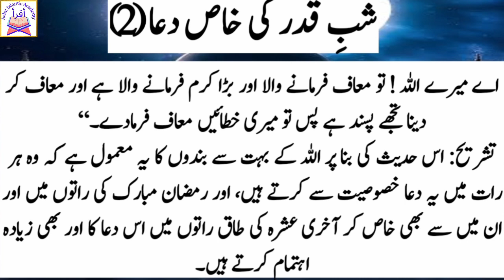شبِ قدر کی خاص دعا | shab e qadar ki dua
Our YouTube channel is dedicated to providing authentic and informative content on Islam. We aim to spread understanding and knowledge about the religion, its teachings, and its practices. Our videos feature lectures, sermons, and discussions from respected scholars and leaders in the Muslim community. We also cover current events and issues relevant to the Muslim world and strive to present a balanced and fair perspective. Whether you are a practicing Muslim or just seeking to learn more about Islam, our channel is a valuable resource for anyone looking to deepen their understanding of this great faith.

 education | darood sharif ki fazilat | darood sharif | quarn pak | quarn pak ki fazilat | tilawat e quarn pak | namaz | roza | zakat | hajj |namaz ki fazilat | wazhif | quarni wazahif | hadees e pak | hadees sharif | hadees e nabvi | muslim sharif | sahi mislim | tirmazi sharif |
Sahi bukhri .